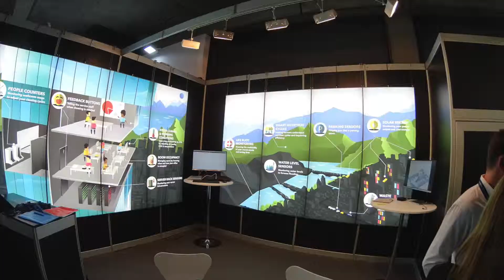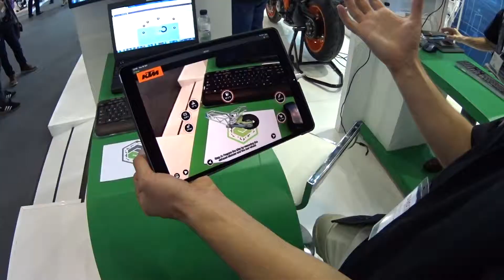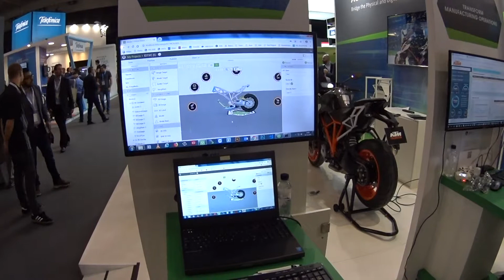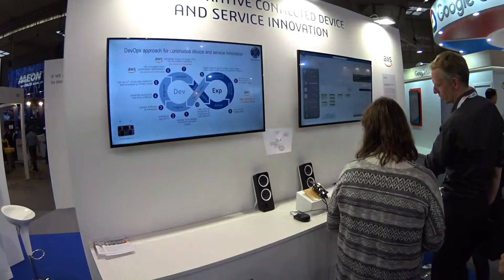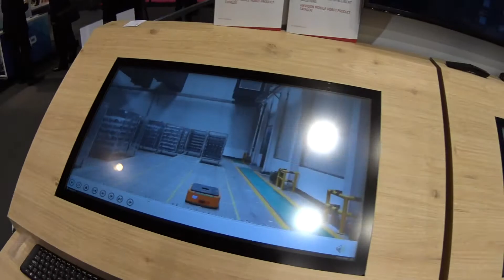IT тренды последующего десятилетия, какую профессию выбрать?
В этом видео расскажу вам о глобальных трендах в IT и как их применить в бизнесе. Эти тренды сегодня набирают популярность в мире и будут активные в последующие 10 лет. Если вы ищете в какую сторону стоит направить свои силы, надеюсь что данное видео будет вам полезно.